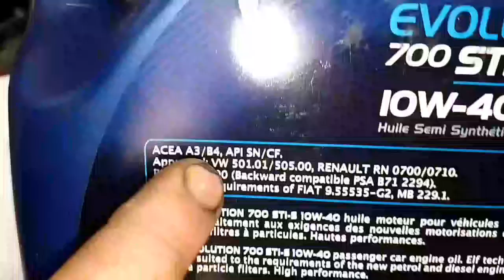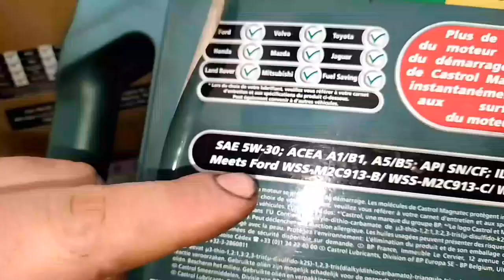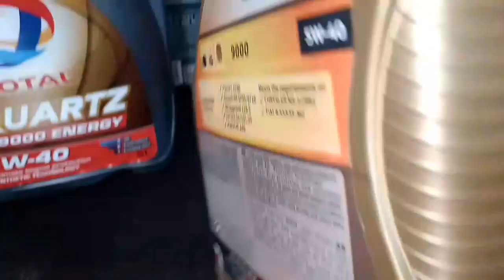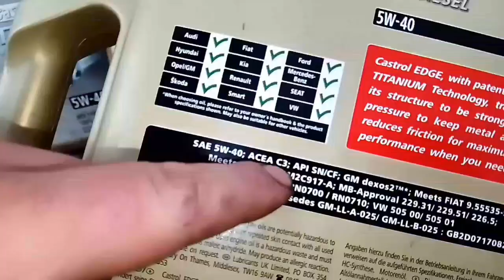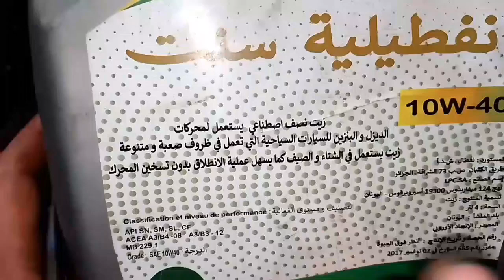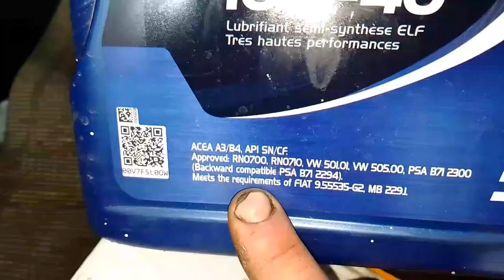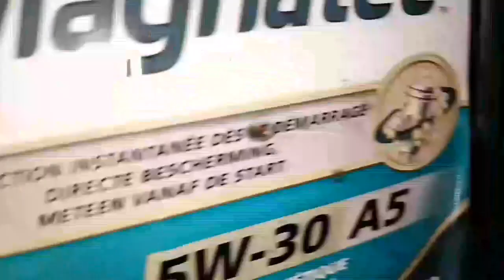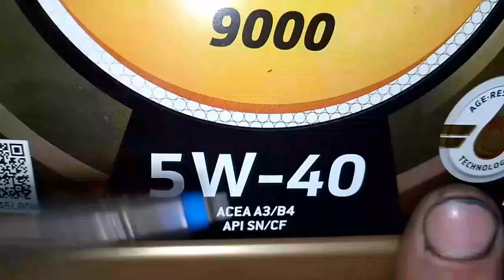فيديو توضيحي عن الزيوت محرك... واش معناها ACEA?! واش هي زيوت التخليقية و نصف التخليقية